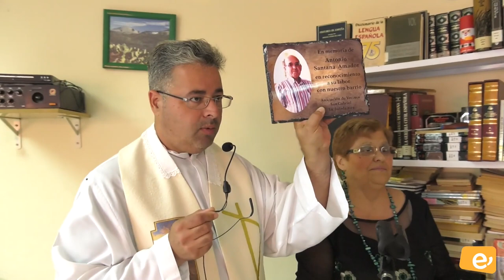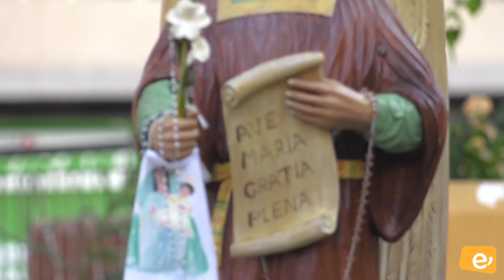FIESTAS SAN GABRIEL 2019-LA JURADA. PROCESIÓN. 29-9-2019